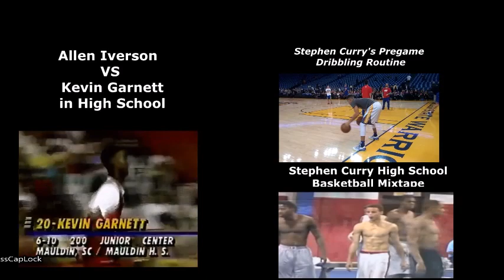Dwayne Wade Reacts To Kevin Durant Signing With The Warriors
Dwyane Wade reacts and sends cryptic tweet after Kevin Durant's Golden State move. Kevin Durant Signed With The Warriors on 2 year Deal. Kevin Durant announced that he will join the Golden State Warriors on Monday and he stunned the NBA world while doing it.